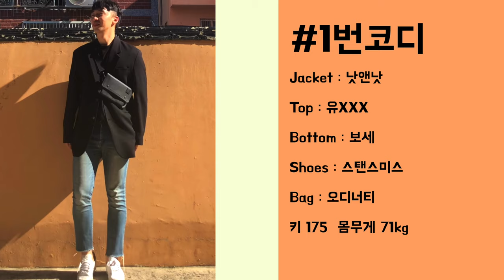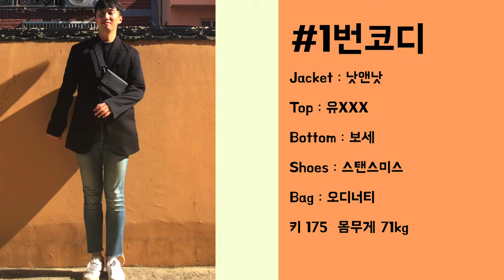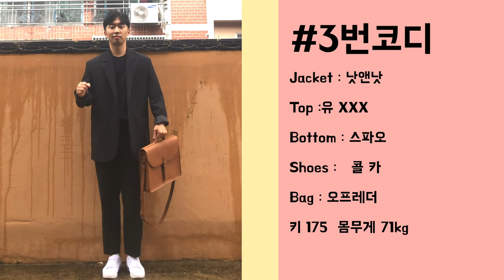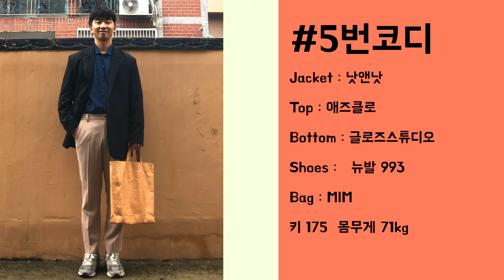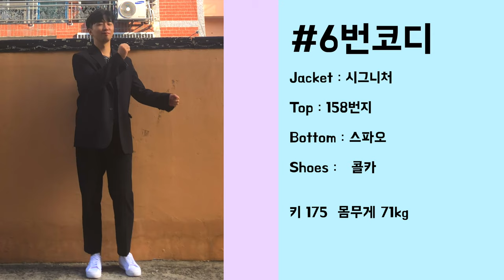블랙 블레이저 코디 방법 이 영상만 보면 실패는 안합니다 (식스타일)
남자 가을, 겨울 아이템에 빼놓을 수 없는 아이템 블랙 블레이저(자켓)
필수템이긴 하지만 올 블랙으로만 입고 계시지는 않나요?
부담스럽지 않으면서 쉽게 포인트 줄 수 있는 블레이저 코디 방법으로 준비했으니